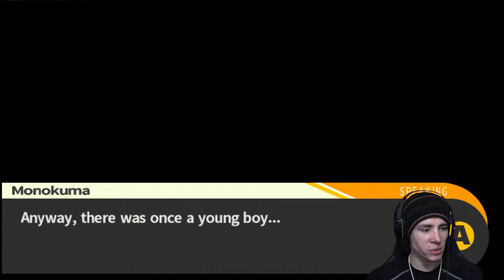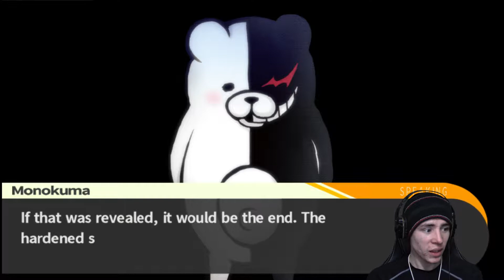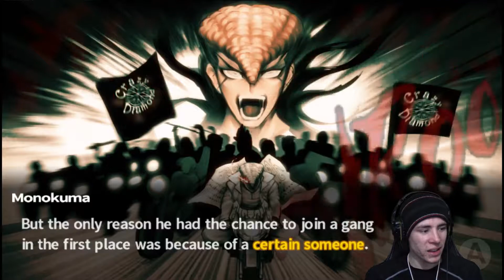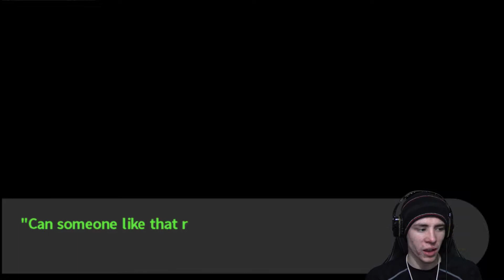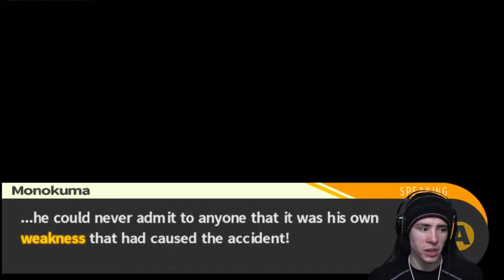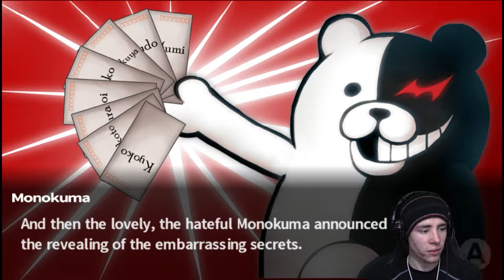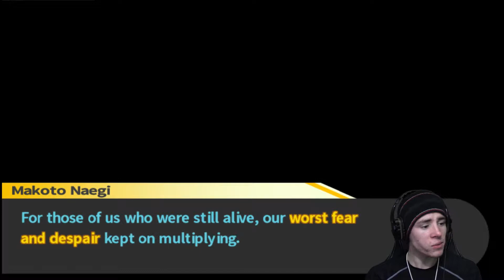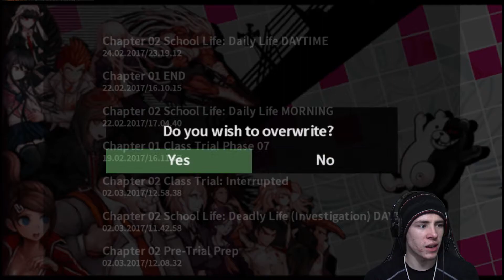Danganronpa| Episode 16: Then there was 10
In this episode we get to the fun part and Kill the blackened. But who was it exactly? Guess you'll watch to find out and see how they die. Anyways until the next time, Stay Sharp!